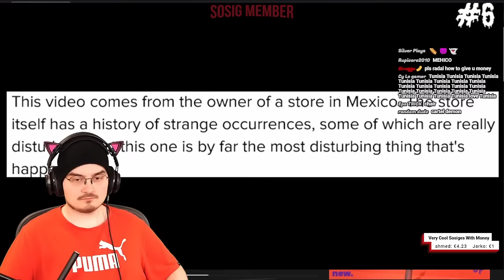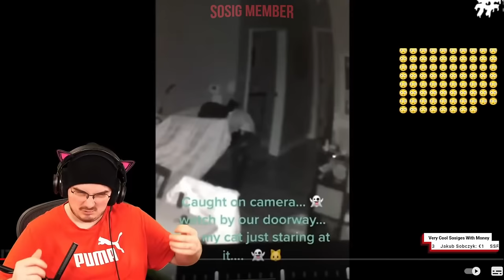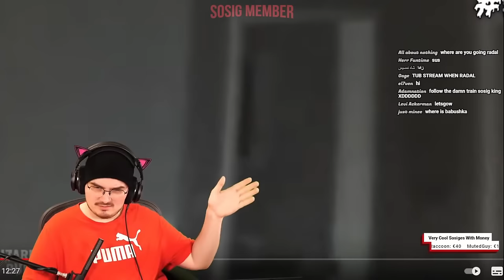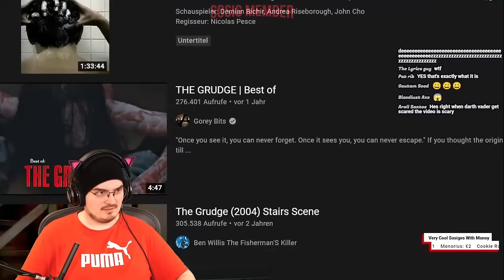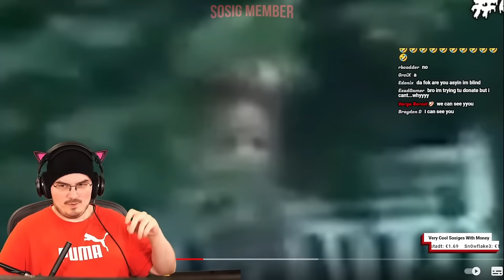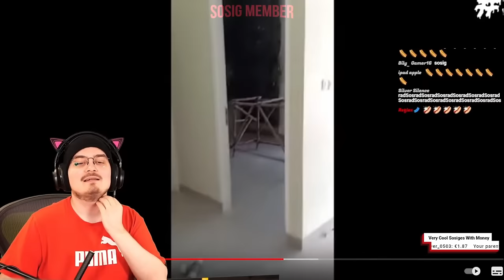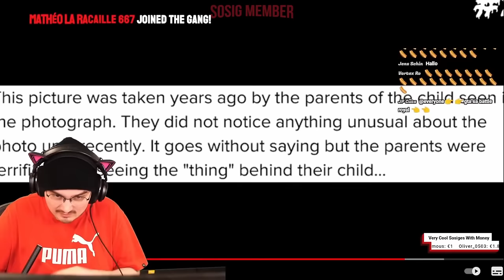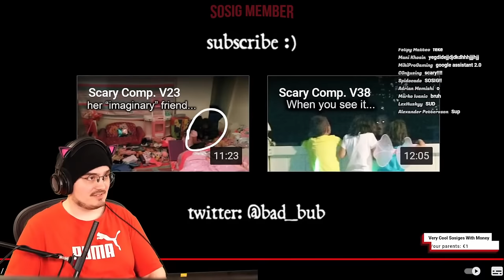RADAL REACTS TO SCARY COMP. V39 (BizarreBub)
radal memes,
radal scary videos,
radal autotune,
radal asmr,
radal clips,
radal cringe horror,
radal channel,
radal creepy,
radal discord,
radal dancing,
radal fortnite,
radal fnaf,
radal highlights,
radal hair,
radal in gta sa,
radal gta,
radal babushka,
radal memes,
radal scary videos,
radal autotune,
radal anime,
radal alexa,
radal asmr,
radal clips,
radal channel,
radal call me kevin,
radal chinese,
radal creepy,
radal discord,
radal dancing,
radal editing,
radal exposed,
radar echo,
radal effects,
radal earthquake,
radal fall guys,
radal fortnite,
radal flyingkitty,
radal fart,
radal fnaf,
radal fake gta,
radal gambling,
radal highlights,
radal hair,
radal horse,
radal india,
radal i wish to die,
radal interesting,
radal insert,
radal intro,
radal jameskii,
radal jumpscare,
radal joystick,
radal kermit,
radal live,
radal laughing,
radal minecraft,
radal mobile,
radal mod,
radal muslim,
radal m,
radal needs your help,
radal naruto,
radal new video,
radal outro,
radel ortiz,
radal omegle,
radal pubg,
radal ps5,
radal plays scary games,
radal pewdiepie,
radal play button,
radal qna,
radal questions,
radal radio,
radal red dead redemption 2,
radal reaction,
radal reacts,
radal randomizer,
radal stream,
radal scary,
radal sosig,
radal twitch,
radal theme,
radal tiktok,
radar tutorial,
radal u speak english,
radal vr,
radal vods,
radal video,
radal watdefok,
radal wtf,